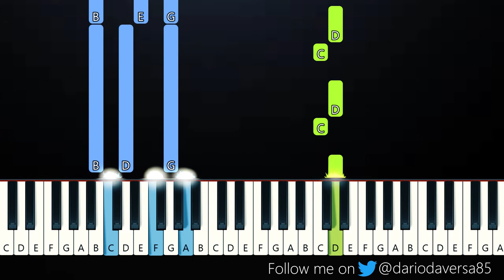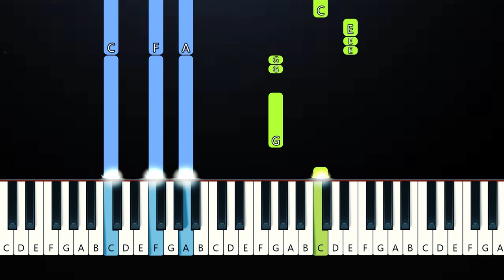Regard, Troye Sivan, Tate Mcrae - You (Piano Tutorial)